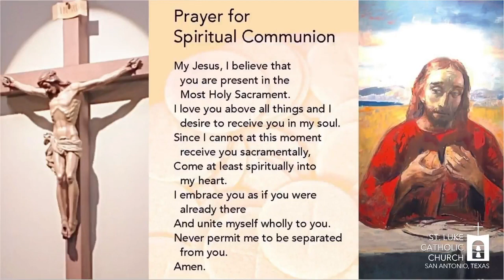Monday of the 1st Week of Lent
February 27, 2023 12 pm
Presider: Rev. Mr. Jack Nichols

Ways to give:
⁃ By mail: